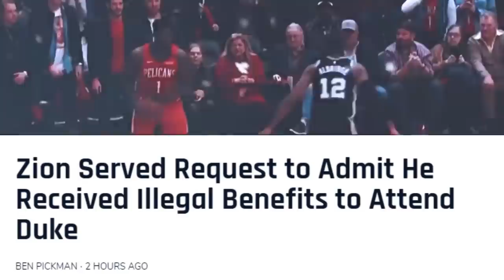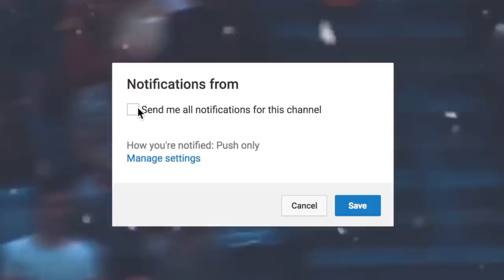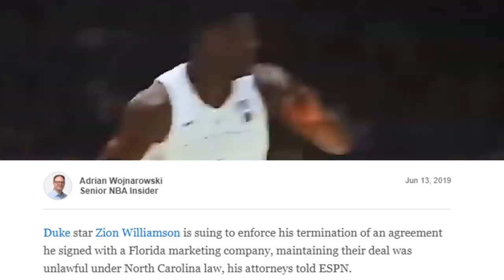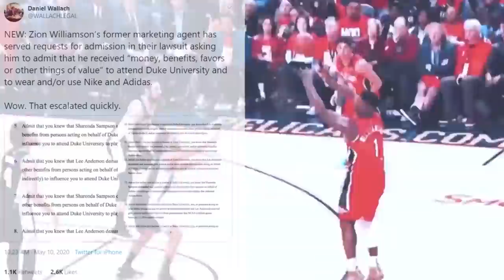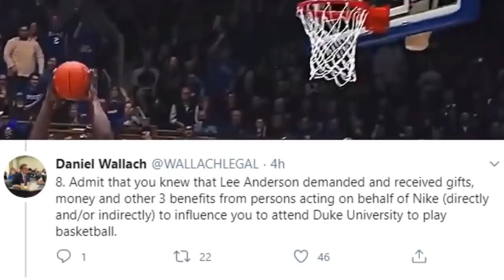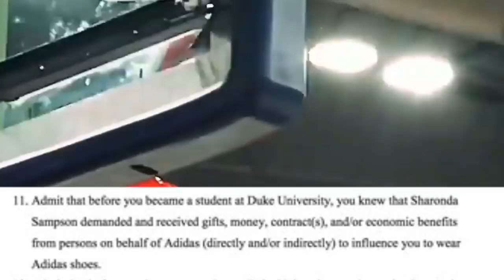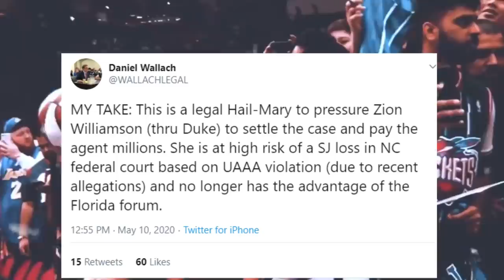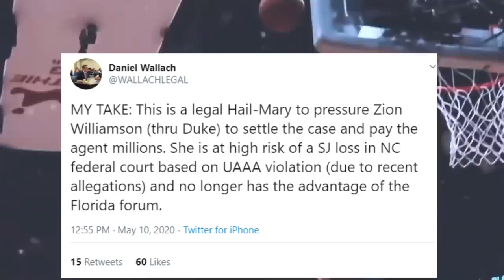Did Zion Williamson Get Paid for his NCAA Basketball Career at Duke?